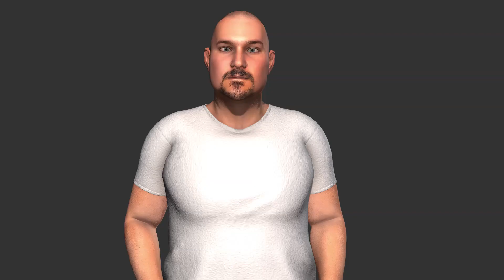Iclone radon renders 2018 / various short clips made With iclone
PrQHKtzGw

7Ia7O3pRYHcTen22uxmSQ/featured

Dqm7NjwCRFjiYXJpSTTHw

ES
Gracias por mirar mis videos

Soy Stone Clone i hago animacion 3D con el programa iClone y otros programas.

Tambien puede encontrar mis trabajos aqui.

i am Stone Clone and i make 3D animation with iClone and other software.

you can also find my work here

i also have a Sexy Clone dedicate channel

Grupos / groups

iClone users one of the biggest iClone community in facebook
iClone User una de las comunidades mas grandes de facebook para iClone.